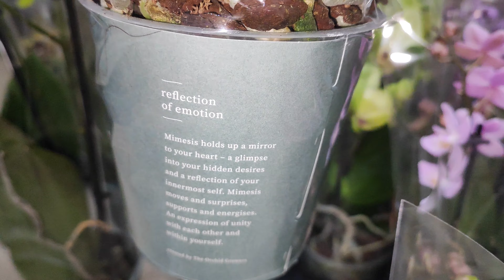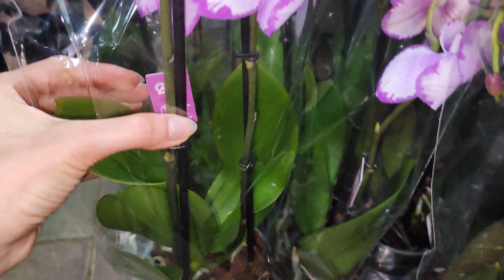Біжимо на Новий Завозик Орхочок!!!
Слава Україні! Я в хащах Орхідей!!! Тому мені потрібна Ваша компанія!!! Тут Фаленопсиси: і міні, і міді, і стандарти...Які тільки бажаєш!!! А ще ж Парфюмована фабрика: з мутацієї і без!!!